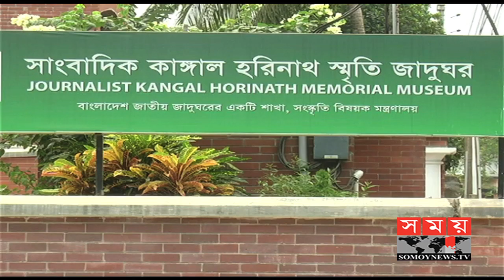কাঙ্গাল হরিনাথের জন্মজয়ন্তী পালিত | Kangal Harinath | Somoy TV